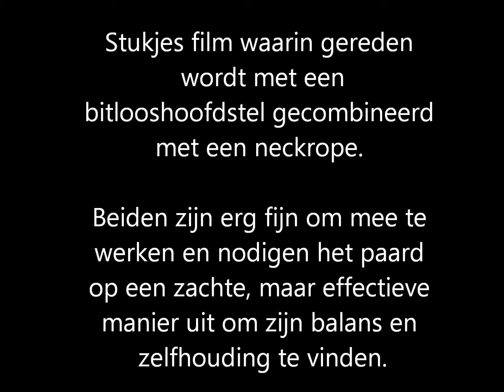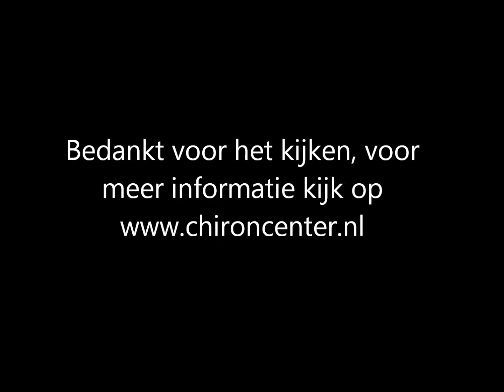Rijden neckrope samen met bitlooshoofdstel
Trainen van het paard met behulp van een neckrope/ cordeo en een bitlooshoofdstel.